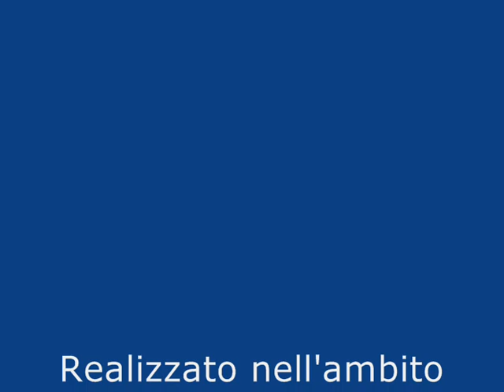Intervento di Bartolomeo Martini all'incontro PROPAST del 9.3.11 a San Damiano Macra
Intervento di Bartolomeo Martini all'incontro PROPAST del 9.3.11 a San Damiano Macra. Bartolomeo è un ex-pastore vagante che ha dovuto abbandonare le pecore con l'arrivo del lupo e diventare margaro. Ma anche con i bovini i problemi continuano. I lupi predano i vitelli e l'uso dell reti di protezione e i dei cani è ostacolato perché "disturba il turismo".